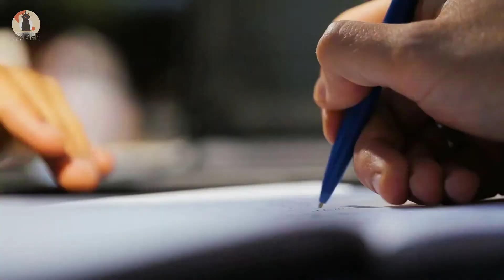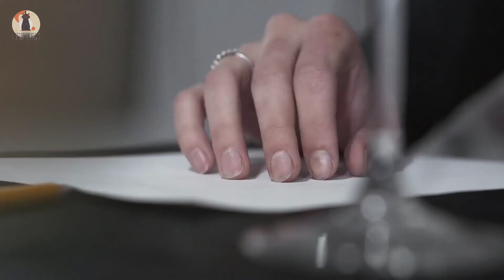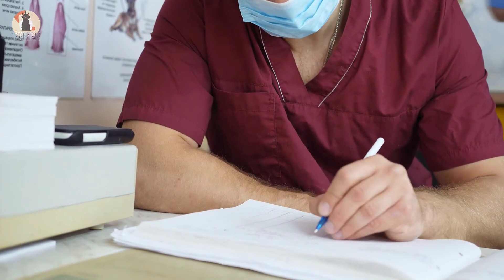Family Thought They Adopted A 'Dog', But When The Vet Sees It He Calls The Police.